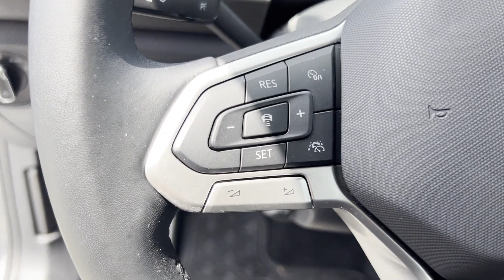2023 Volkswagen Jetta Sport Newton, Lafayette, Branchville, Hampton Township, Fredon Township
Audi Newton is located at 66 Hampton House Rd, Newton, NJ 07860 and can be reached by phone via . We are your top choice when it comes to New and Pre-Owned Audi vehicles in Newton, Lafayette, Branchville, Hampton Township, Fredon Township, New Jersey.

 2023 Volkswagen Jetta Sport 3VWBM7BU4PM044335 Video

With our large Pre-Owned Inventory, we have the car, truck or SUV you’re looking for!

All our Pre-Owned vehicles must go through a strict evaluation and meet our premium manufacturing standards to earn the Certified title. You can find even more information on our Certified Audi Inventory

In the market for a brand new Audi or Volkswagen?

Thank you for considering Audi Newton as your premier New Jersey Audi dealer. We look forward to helping you with all your Pre-Owned car needs and hope to see you soon!